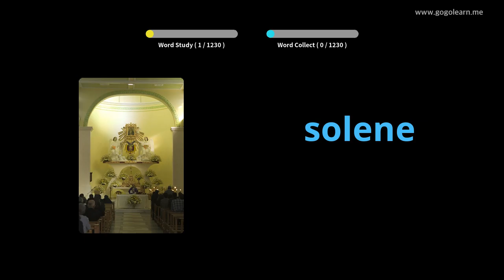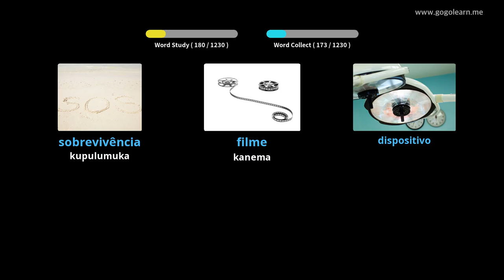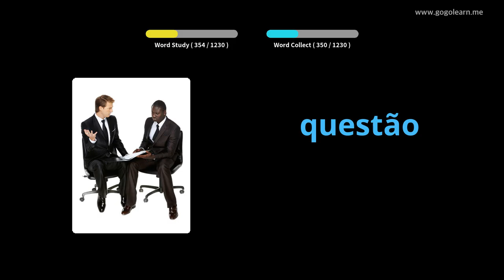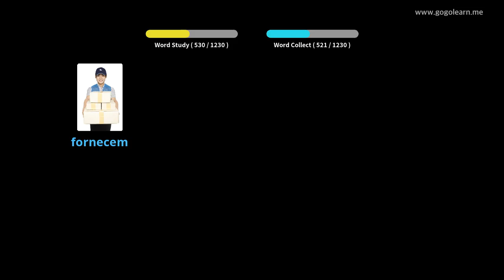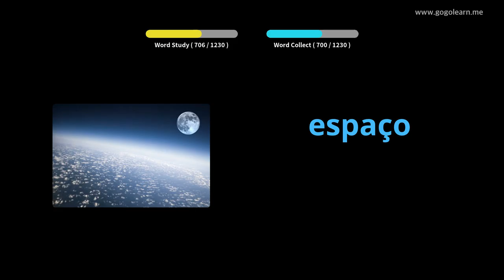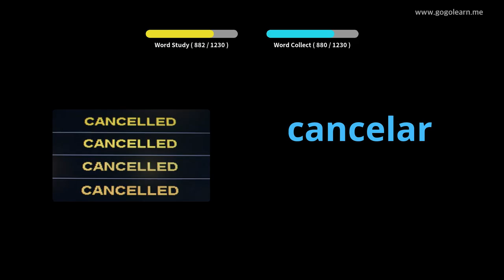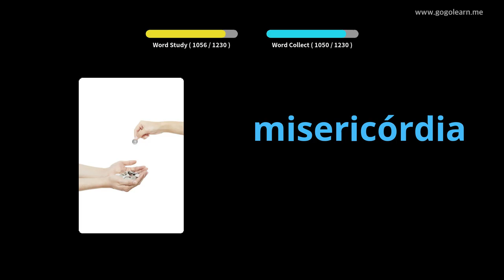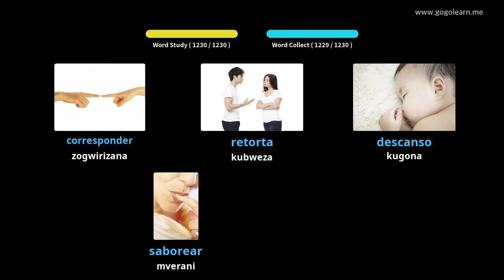Wophunzira Mawu a Chipwitikizi | Golearn